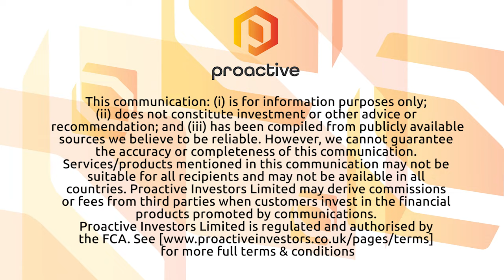Alicanto Minerals’ Sala project silver and zinc results highlight potential for "serious tonnage"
Alicanto Minerals’ Peter George discusses high-grade Sala Project rock chip results, part of an exploration program focused on a mineral resource upgrade. The project now boasts over 3 kilometres of strike length, hosting multi-element mineralisation prospective for silver, zinc, lead, copper, and gold.